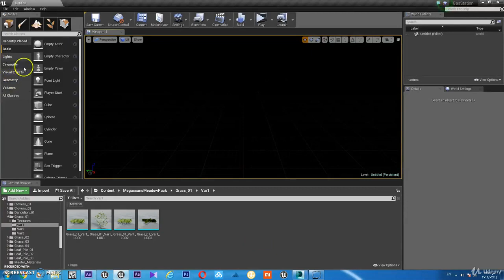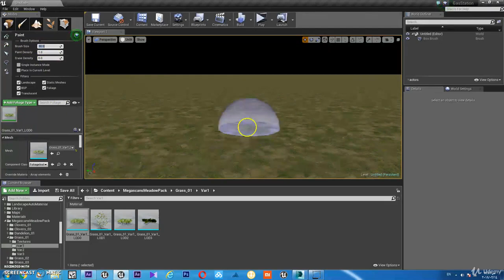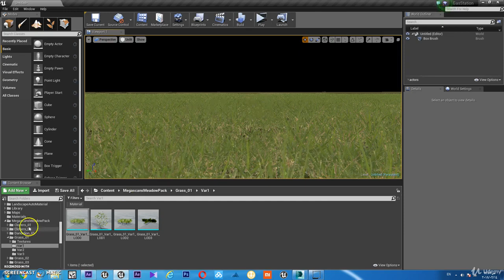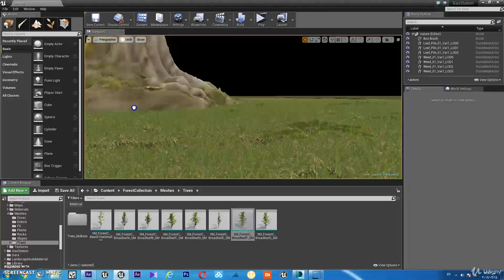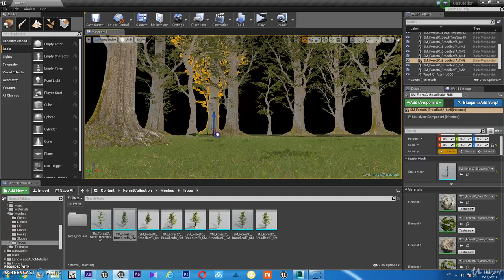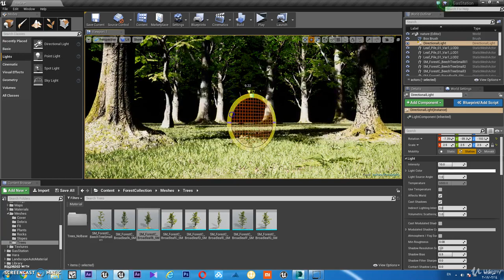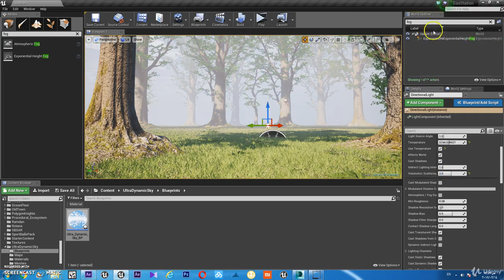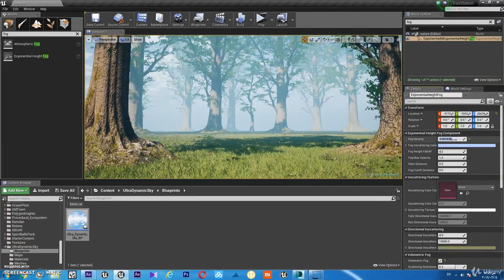Unreal Engine من المقدمة الي الاحتراف بالعربي (Part6 - الجزء السادس)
The Offcial Channel Of One Studio

 (Unreal Engine) ده الدرس السادس

الدرس السادس كيفية انشاء مشهد من الطبيعة في اضائة النهار